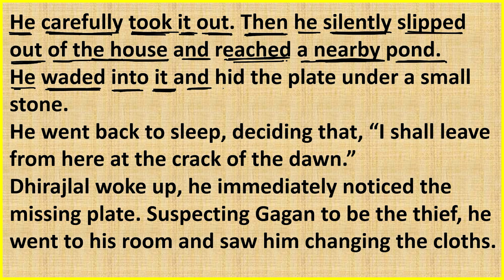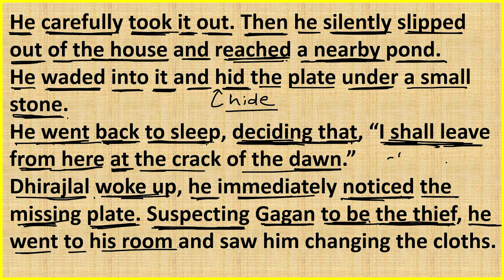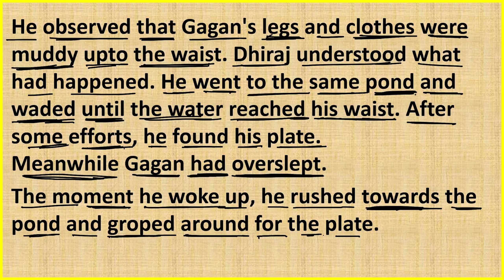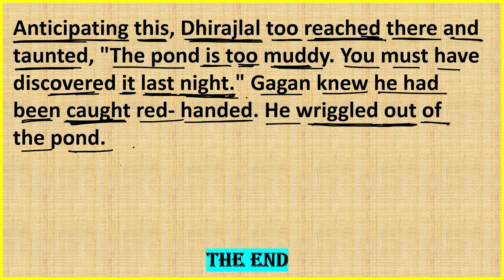A Traveler Who Was A Thief | इंग्लिश पढ़ना कैसे सीखे ? इंग्लिश में ट्रांसलेट करना ? How to Translate